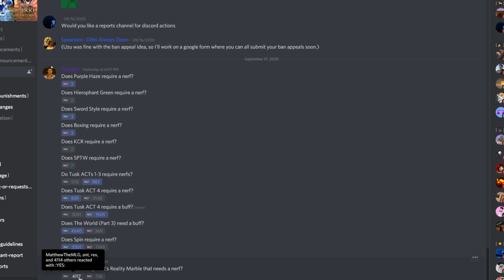NEW YBA NERFS AND BUFFS!! | Ordinary Potato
Whats up tots! Today We Will Be Looking At Some Polls For YBA Stands.

ROBLOX is a online, kid friendly virtual playground and workshop, where kids of all ages can safely interact, create, have fun, and learn. It’s unique in that practically everything on child friendly ROBLOX is designed and constructed by members of the community. ROBLOX is designed for 8 to 18 year olds, but it is open to people of all ages. Each player starts by choosing an avatar and giving it an identity. They can then explore ROBLOX — interacting with others by chatting, playing games, or collaborating on creative projects. Each player is also given their own piece of undeveloped real estate along with a virtual toolbox with which to design and build anything — be it a navigable skyscraper, a working helicopter, a giant pinball machine, a multiplayer “Capture the Flag” game or some other, yet­to­be­dreamed-up creation. There is no cost for this first plot of virtual land. By participating and by building cool stuff, ROBLOX members can earn specialty badges as well as ROBLOX dollars (“ROBUX”). In turn, they can shop the online catalog to purchase avatar clothing and accessories as well as premium building materials, interactive components, and working mechanisms.